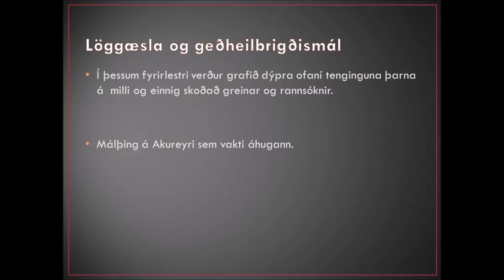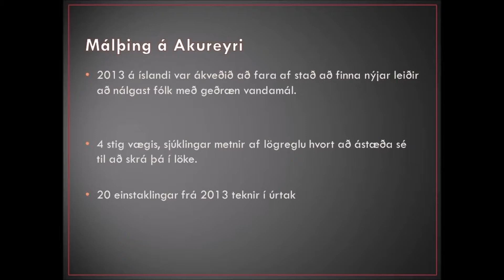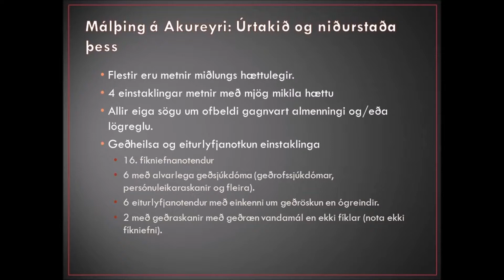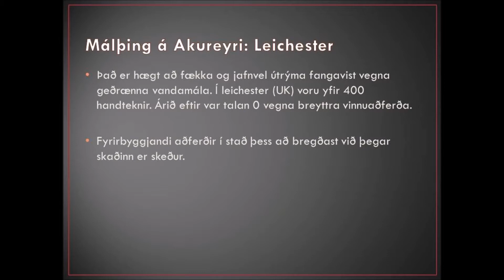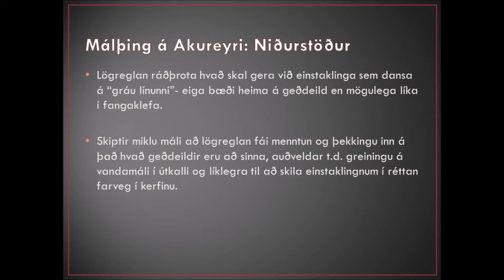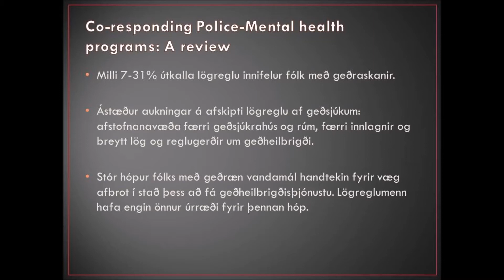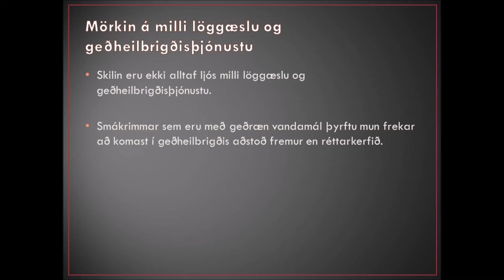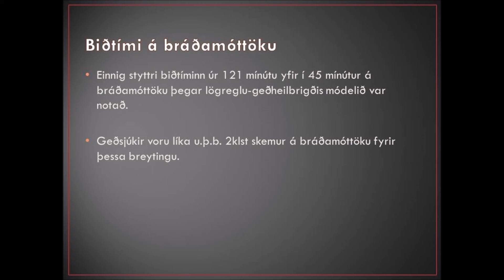Löggæsla og geðheilbrigðismál fyrirlestur